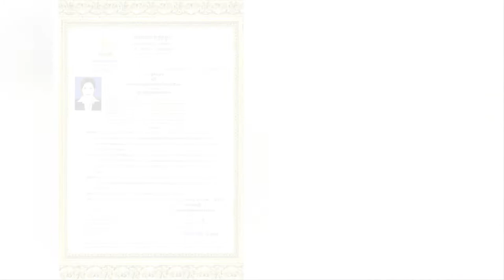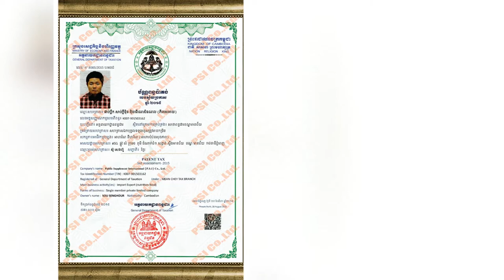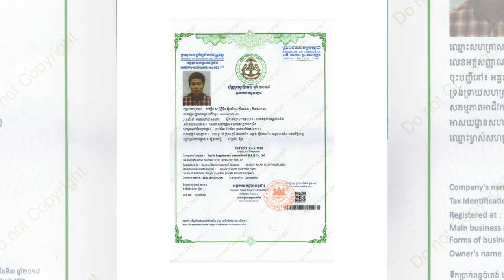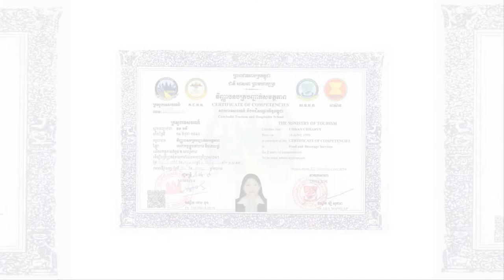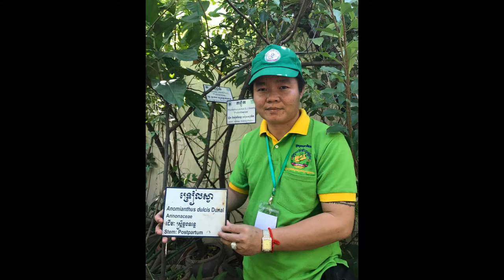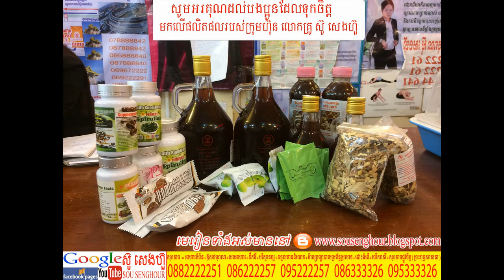37 spot អាហារបំប៉ន ថ្នាំខ្មែរ ឱសថបូរាណ សុខភាព ព្យាបាលនិងថែទាំការពារជំងឺគ្រប់មុខ ស៊ូ សេងហ៊ួ